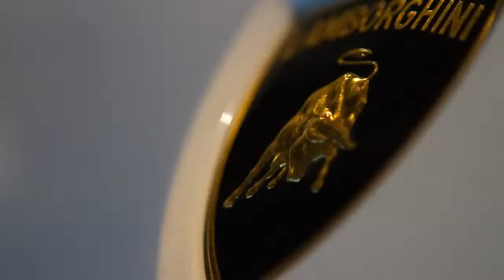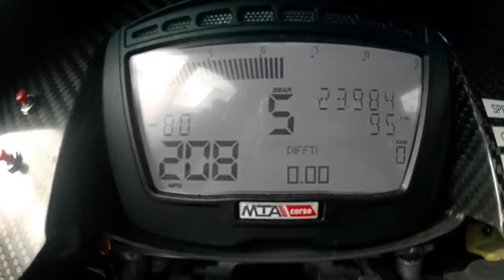Lamborghini test driver best job in the world YES Lamborghini and CastrolEDGE